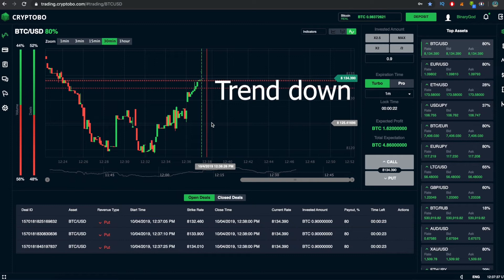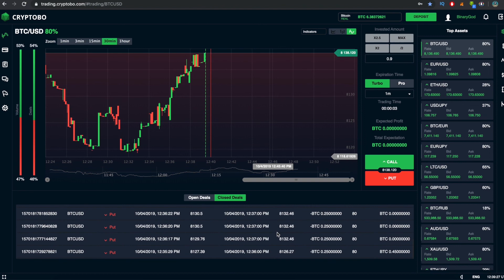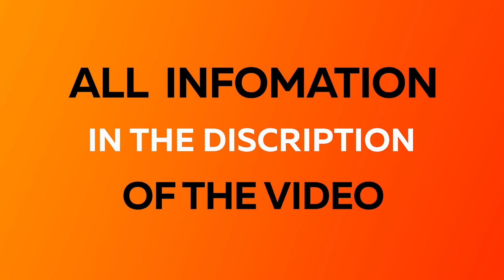Cryptobo: Best binary option strategy - 1 min. for big profit trading !!! Profit 3.15 Btc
Cryptobo: Best binary option strategy - 1 min. for big profit trading !!! I will show you a great strategy.